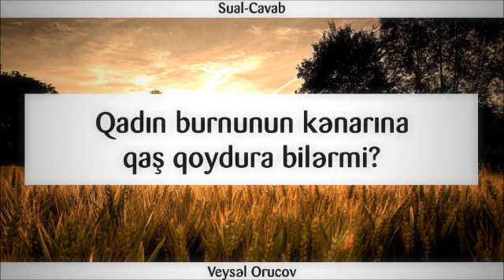Qadın burnunun kənarına qaş qoydura bilərmi? || Veysəl Orucov [Veysel Orucov]